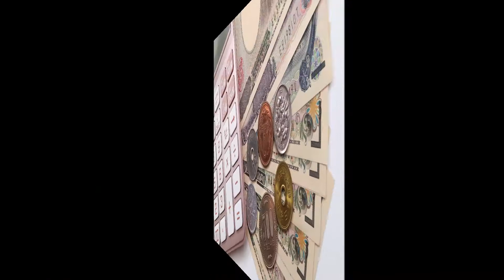JP 第二弾②ライフスタイル：日本の消費税